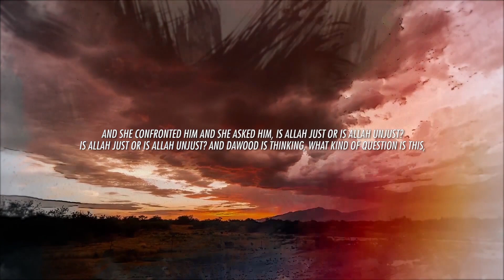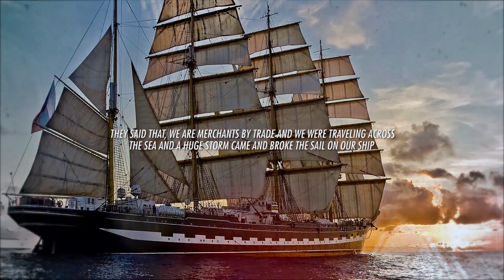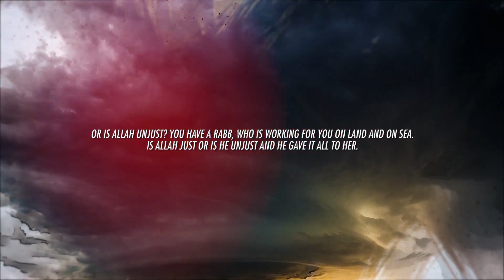[BEAUTIFUL STORY] PROPHET DAWOOD, THE WOMAN & THE BIRD!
Speaker: Ustadh Yusha Evans